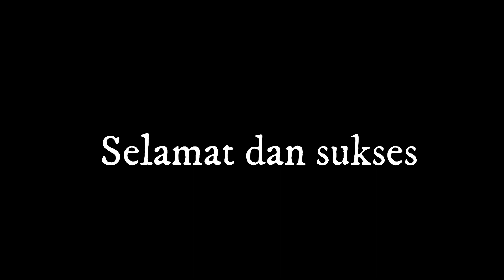SKILL TEST SSW untuk IMABARI SHIPBUILDING JAPAN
Skill Test ini untuk menjaring dan merekrut Fitter dan Welder yang akan di tempatkan di Imabari Zosen Japan dan diikuti 36 peserta dan pelaksanaan test di Kampuh Welding Indonesia.